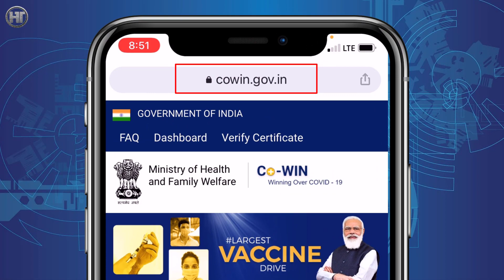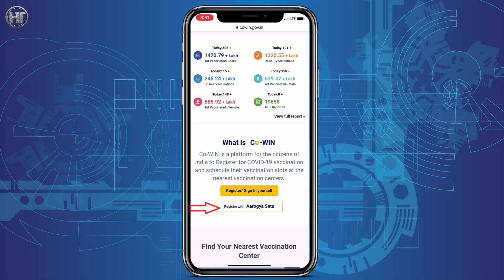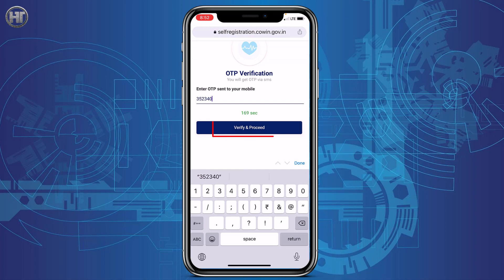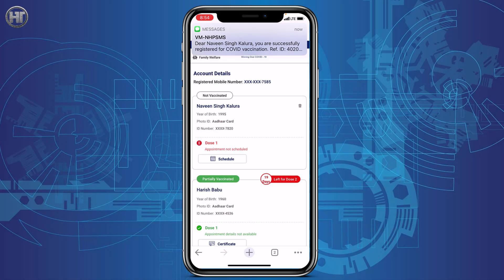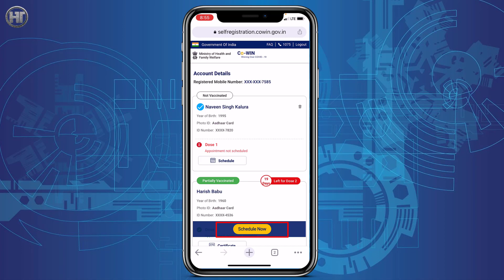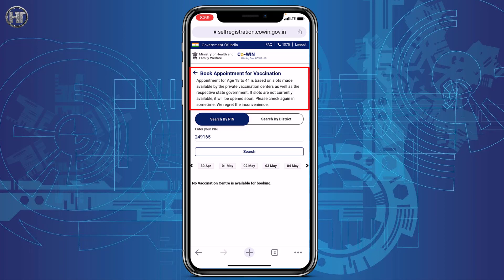कोरोना वैक्सीन पंजीकरण कैसे करे ? | Vaccine Registration Kaise Kare | Humsafar Tech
Friends in this video will learn

दोस्तों इस वीडियो में आप जानेंगे

Video Highlights:
00:00 Introduction
00:42 vaccine registration kaise kare

Frequently Asked Questions:
corona vaccine registration kaise kare
covid vaccine ke liye registration kaise kare
vaccination ke liye registration kaise karen